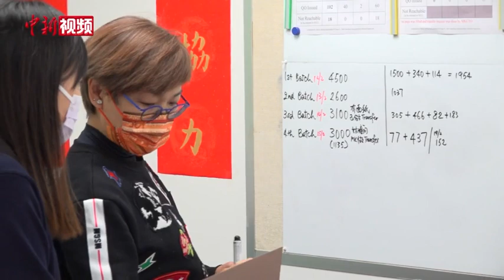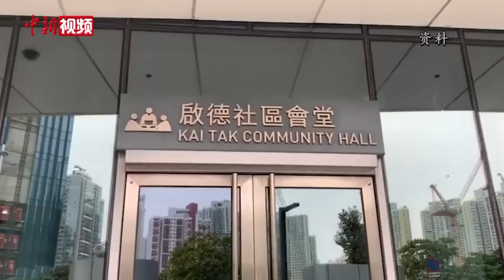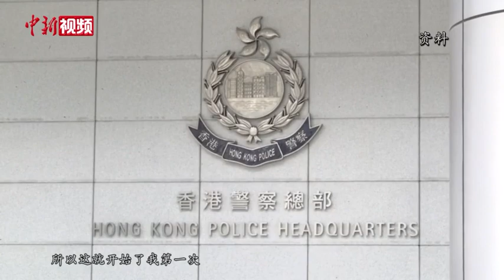香港退休总警司支援抗疫：不变是守护市民的心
框架眼镜、干练的短发，正在与同事进行个案追踪工作的是香港警队退休总警司吴淑芬。香港第五波疫情持续严峻，确诊者及紧密接触者数量急增。日前，特区政府设立个案追踪办公室，成功截断多条社区传播链，阻止了病毒的蔓延。而吴淑芬正是其中旺角个案追踪办的指挥官。